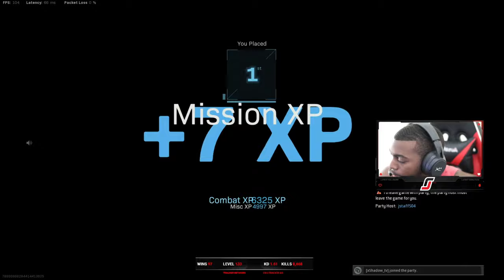*NEW* UPDATED AXIAL 3X SCOPE ON THE KRIG SHREDS! (Modern Warfare Warzone)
WARZONE HAS CHANGED THE 3X AXKIAL SCOPE WHAT ARE YOUR THOUGHTS?